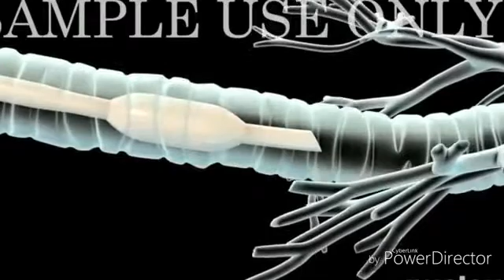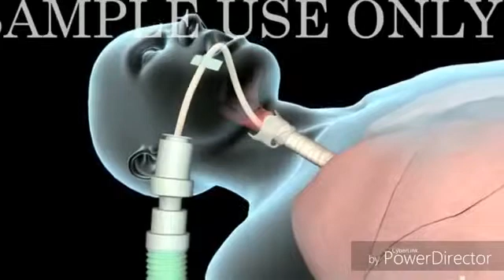Intubation procedure (Endotracheal)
Its make very easy how to intubate a patient